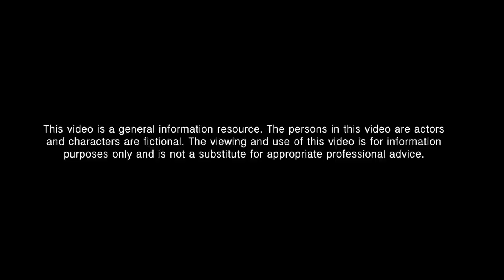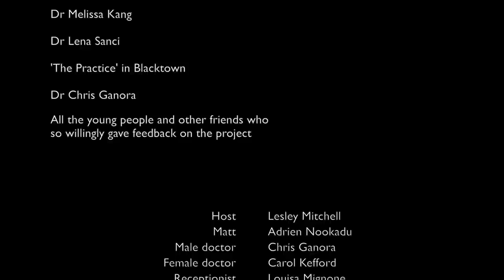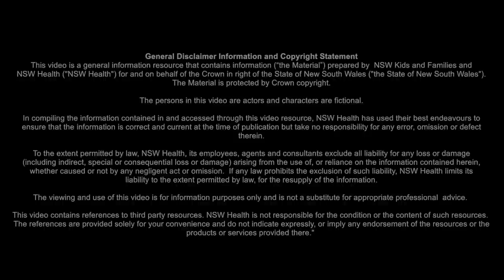Visiting the GP (doctor)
Which GP do I see? Will they be nice? Will my parents find out? Do I even need to see a GP? This video explains how GPs work and what you can expect when you're making an appointment.

For more info on doctors, mental health and getting help when you need it,

This video was created by NSW Kids and Families for ReachOut.com. NSW Kids and Families is an organisation that works collaboratively with health services and other agencies to improve the health, safety and wellbeing of children, young people and families in our community.